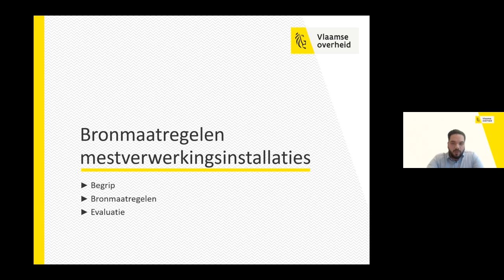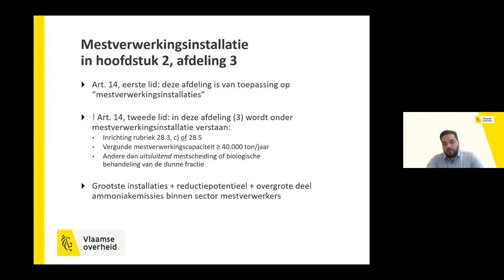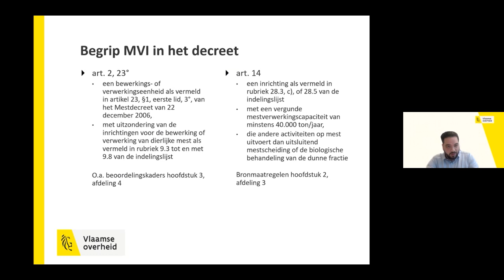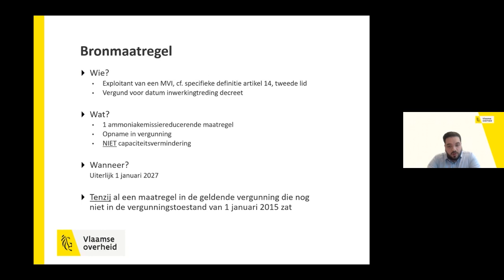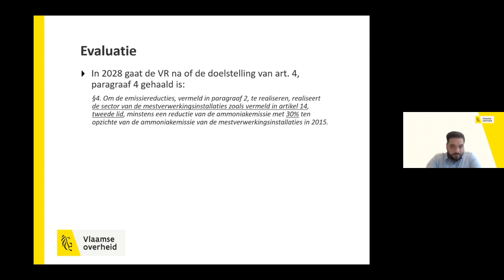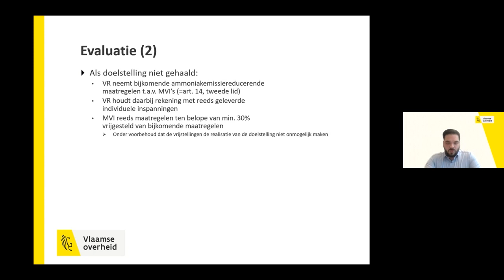Stikstof deel 3 Bronmaatregelen voor veehouderijen en mestverwerkingsinstallaties 2